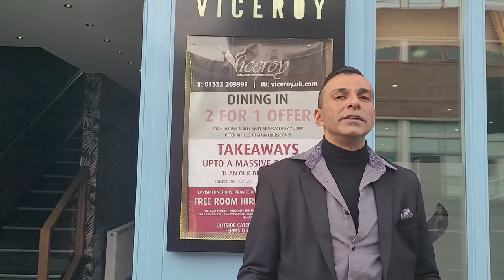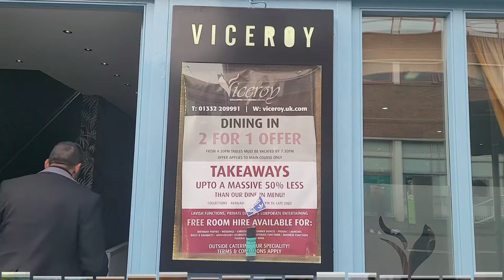Supporting Local Businesses - Viceroy Restaurant on Midland Road, Derby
Food Review: The Viceroy

As part of our drive to promote local business in Derby, we were at the popular local Indian restaurant The Viceroy on Midland Rd (next to Albatross Cars) to check out their amazing food!

Our Master of Ceremonies, the legendary Jimmy was on hand to provide his opinion on what many consider one of the best Indian restaurants in the whole of Derby!

Watch the video to see how Jimmy's visit went and pop yourselves down there for some exquisite and delicious food! 🙂